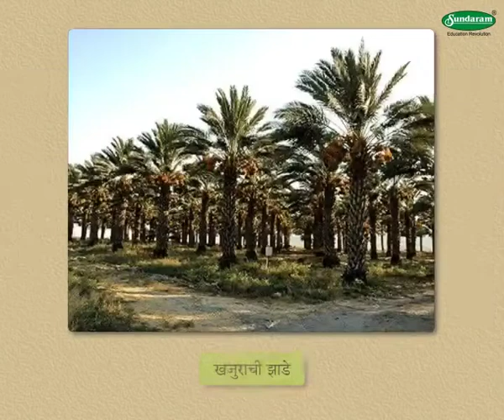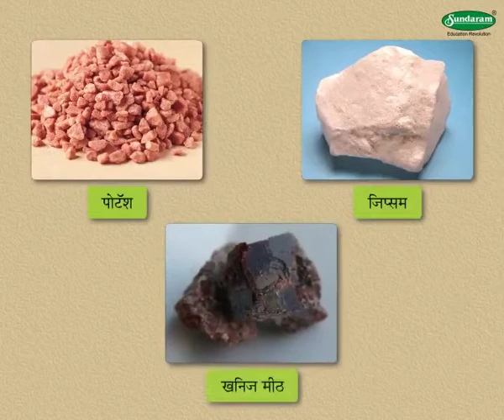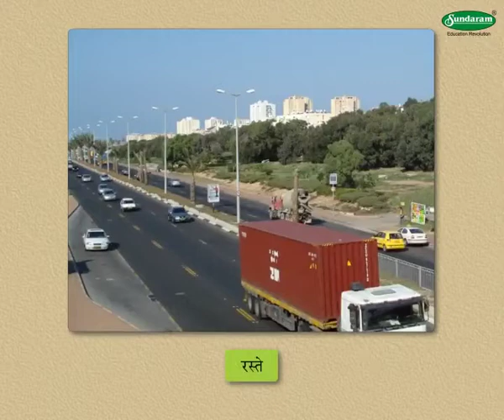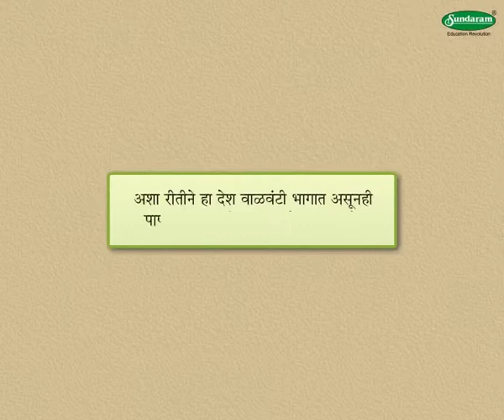Geography Concept इस्राईल - Israel (5-6 grade) Marathi med